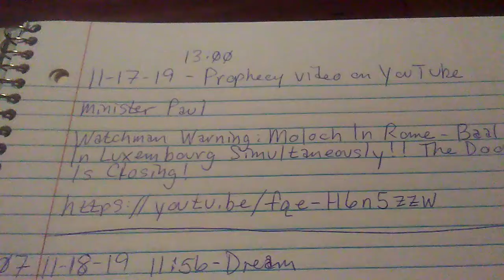11-17-19 - Prophecy video on YouTube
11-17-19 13:00 - Prophecy video on YouTube

Minister Paul YouTube channel

Watchman Warning: Moloch In Rome - Baal In Luxembourg Simultaneously!! THE DOOR IS CLOSING!